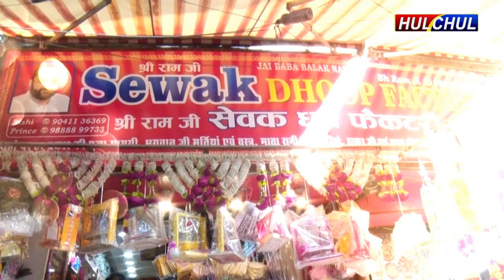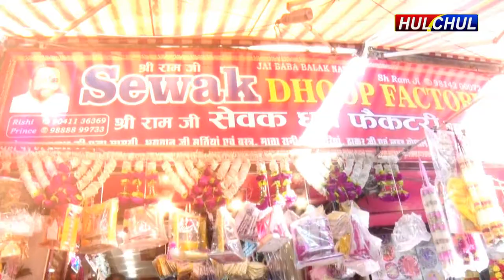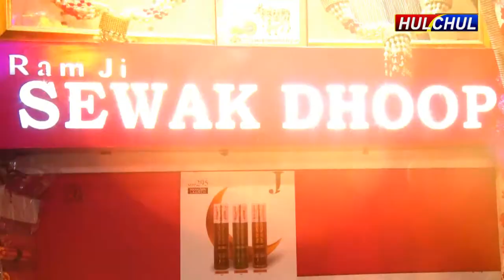Hulchul TV :शुभ संयोग में आएंगे विघनहर्ता ,10 दिन पूजा